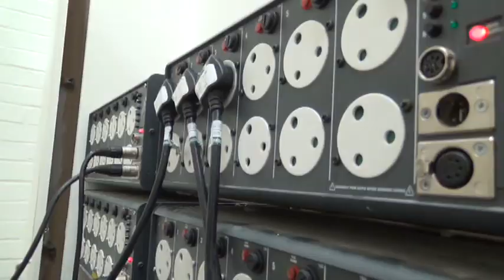SWA Movie Trailer: A Night at the Musicals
A sneak peak at the excitement on offer at SWA's production: A Night at the Musicals. 12th, 13th, 14th February 2014. for more information and ticket details. Don't miss out!